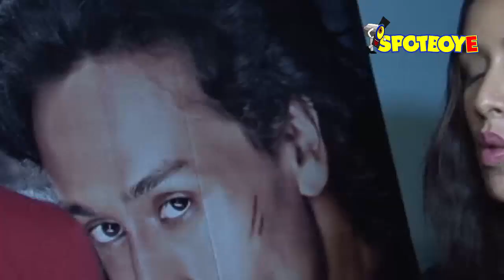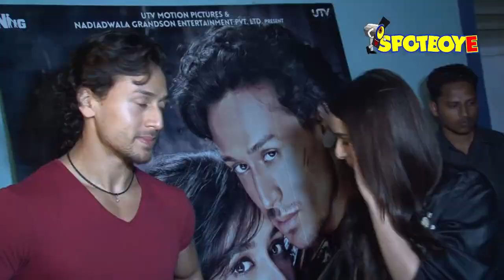Shraddha Kapoor and Tiger Shroff in action in a Cinema Hall | SpotboyE